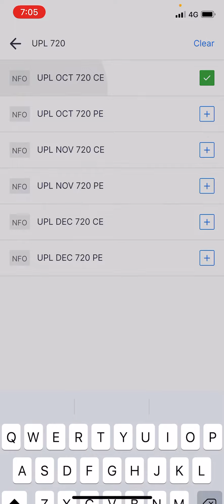UPL share latest news UPL share analysis UPL share target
*upl 720 ce *